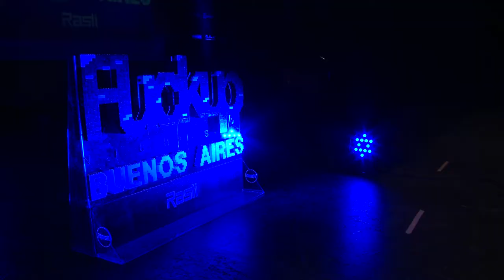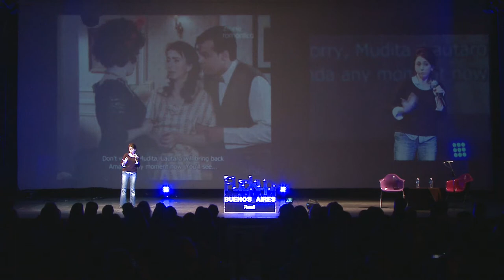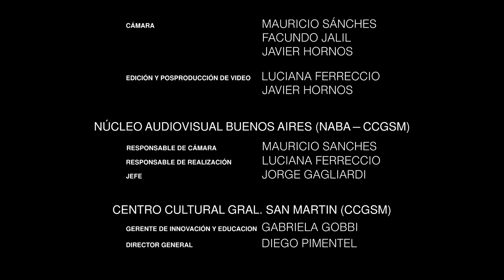Fuckup Nights Buenos Aires Vol. XI - Fabiana García Lago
Fabiana García Lago es una actriz de larga trayectoria. Comenzó su formación hace más de 25 años y piensa seguir haciéndolo hasta los últimos días de su vida.

Se lució en los más representativos escenarios del circuito teatral porteño. En televisión, pudimos verla en programas tales como Malparida, Padre Coraje y Solamente Vos, por nombrar solo algunos.
Fue nominada y obtuvo varios premios por diferentes trabajos en cine y televisión.

¡Mirá la historia de fracaso que compartió en Fuckup Nights Buenos Aires Vol. XI!